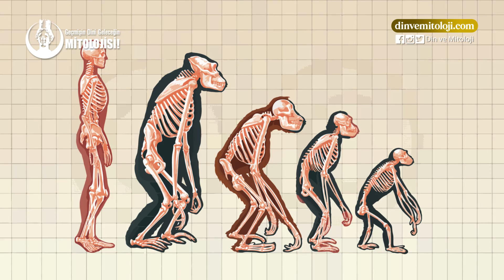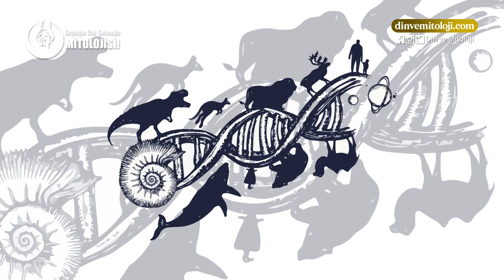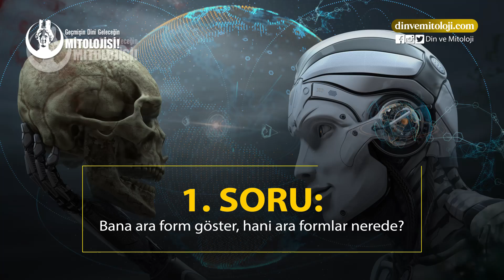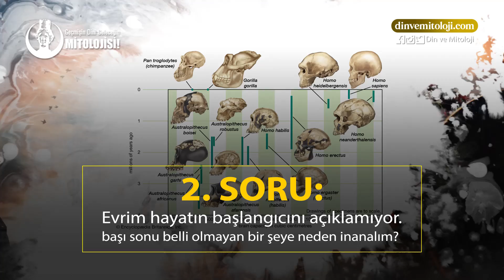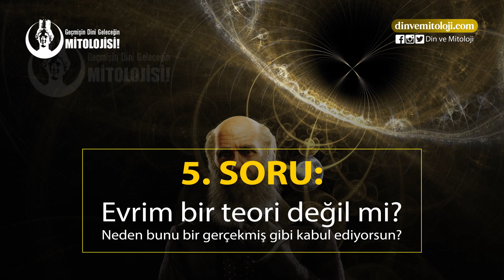DİNLERİN EVRİMLE OLAN PROBLEMİ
KAYNAKLAR▼
• "evolution." Encyclopædia Britannica. Encyclopædia Britannica Online. Encyclopædia Britannica Inc. 2011
• Understanding Evolution: Mutations
• Futuyma, Douglas J. (2005). Evolution. Sunderland, Massachusetts: Sinauer Associates, Inc. ISBN 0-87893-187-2.
• Sawyer SA, Parsch J, Zhang Z, Hartl DL (2007). "Prevalence of positive selection among nearly neutral amino acid replacements in Drosophila" Proc. Natl. Acad. Sci. U.S.A. 104 (16): 6504–10
• Lande R, Arnold SJ (1983). "The measurement of selection on correlated characters". Evolution. Cilt 37, s. 1210–26}. doi:10.2307/2408842.